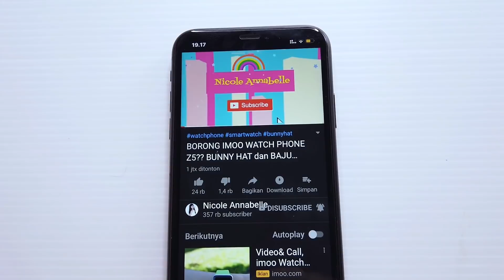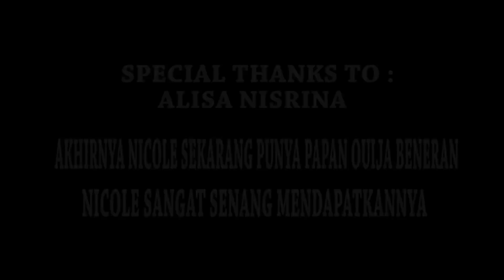Dapat KADO MISTERIUS TENGAH MALAM OMG Ada PENAMPAKAN HANTU ! OUIJA BOARD BerHANTU ! HOROR MISTERI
Dapat KADO MISTERIUS TENGAH MALAM OMG Ada PENAMPAKAN HANTU ! OUIJA BOARD BerHANTU
Mau tau video seru lainnya
Ada diplaylist NAI Horror

Video Nicole annabelle indigo bertema horor setema dengan penampakan hantu, kado misterius, mystery box, chat history horor, malam jumat, horor misteri, main ouija board jam 03.00 pagi
Song Darkest Child dan investigation
Artis